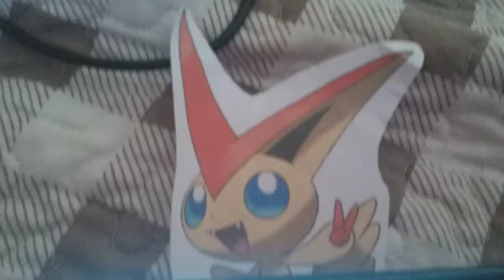Victini Plays Minecraft